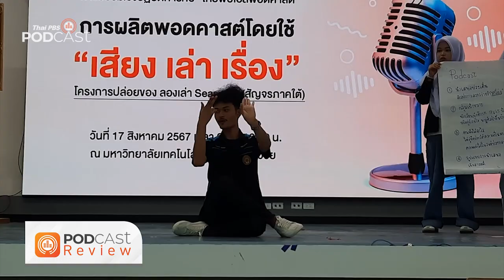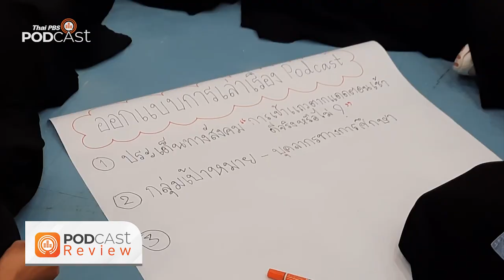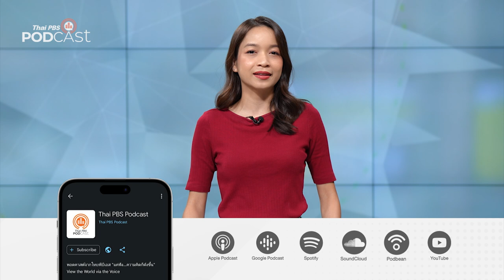ปล่อยของลองเล่า Season 6 สัญจรภาคใต้ (จังหวัดสงขลา) | Podcast Review | 16 ก.ย. 67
Thai PBS Podcast จัดอบรมเชิงปฏิบัติการโครงการปล่อยของ ลองเล่า Season 6 ให้นักศึกษาในพื้นที่ภาคใต้จาก 5 สถาบัน เพื่อเรียนรู้เรื่องการผลิตพอดแคสต์